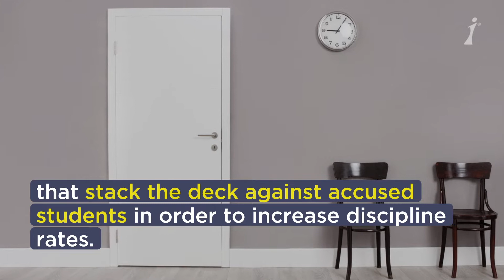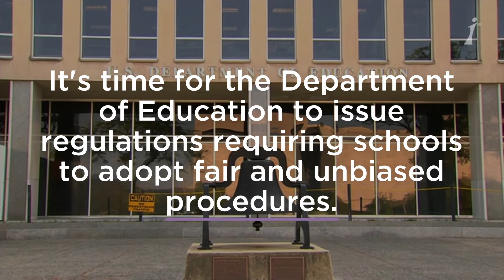Department of Education shouldn't use COVID-19 as an excuse to delay due process rights of students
Under Title IX, colleges have an obligation to address sexual assault on campus.

Colleges have a corresponding obligation to treat all students fairly.

Unfortunately, many colleges have created secret sex tribunals... that stack the deck against accused students in order to increase discipline rates.

The tribunals often dispense with the presumption of innocence; deny students the right to see the specific charges or evidence against them; and deny accused students the opportunity to present evidence that might demonstrate consent, such as text messages.

Such procedures violate basic standards of fairness and have led to many miscarriages of justice.

Hundreds of students have successfully sued their colleges for unfair treatment.

But few colleges have altered their policies in response to such rulings.

It's time for the Department of Education to issue regulations requiring schools to adopt fair and unbiased procedures.

Because without due process, there can be no justice.

Independent Women’s Forum (IWF) believes all issues are women’s issues. IWF promotes policies that aren’t just well-intended, but actually enhance people’s freedoms, opportunities, and choices. IWF doesn’t just talk about problems. We identify solutions and take them straight to the playmakers and policy creators. And, as a 501(c)3, IWF educates the public about the most important topics of the day.